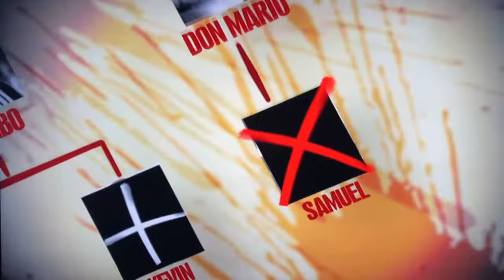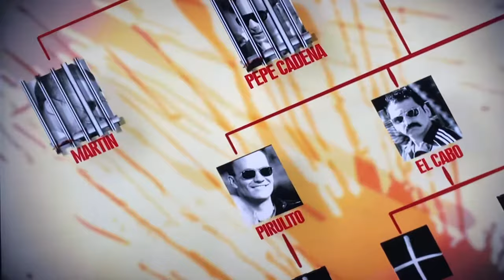La Caída de todos los capos ❓El cartel